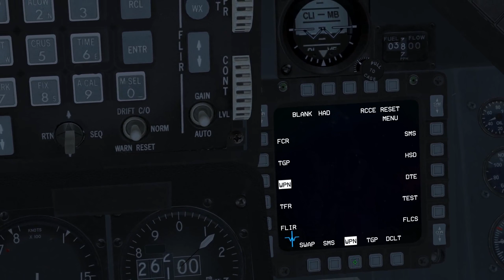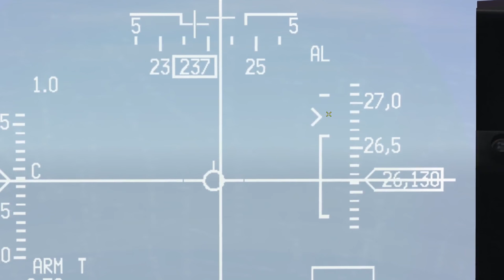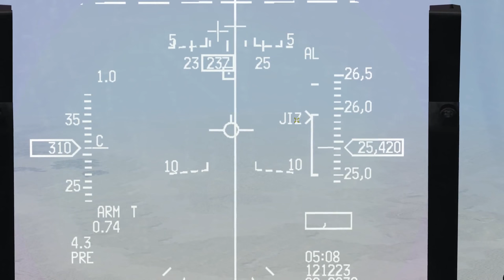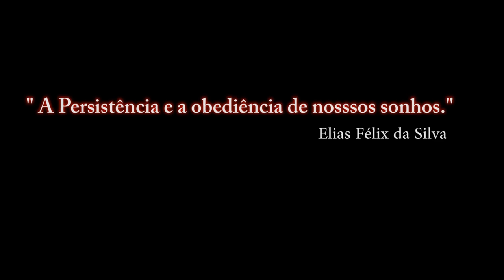FALCON BMS 4.33 / GBU-39 B SDB / 1° Parte